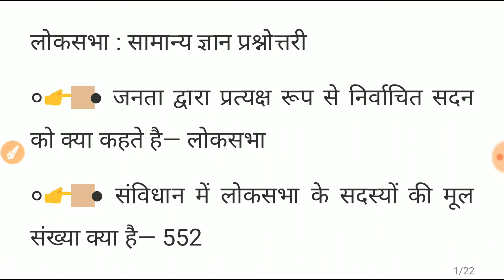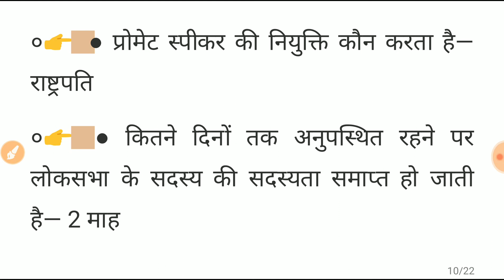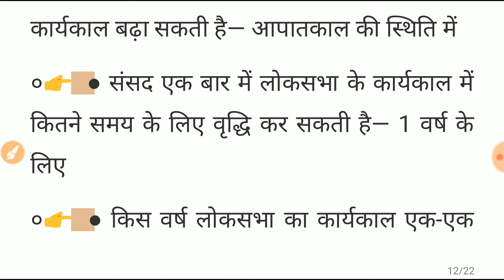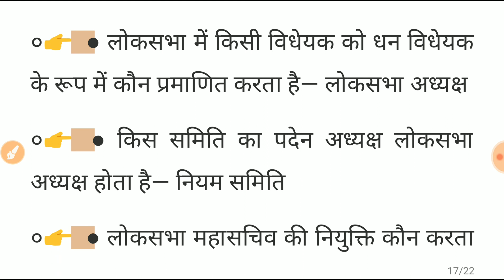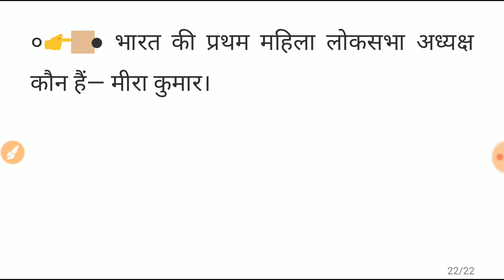LOK SABHA - GENERAL KNOWLEDGE- MOST IMPORTANT QUESTION ANSWER